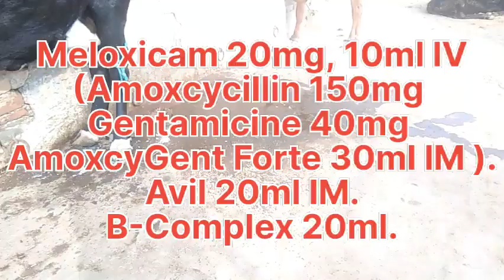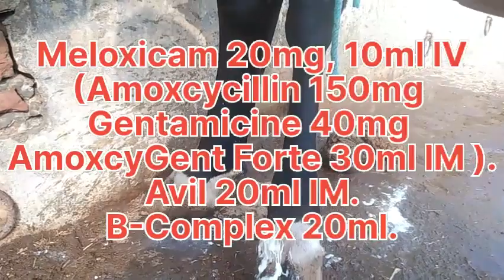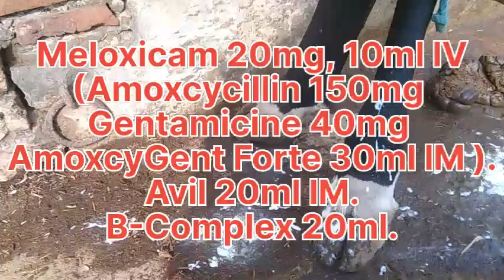Mastitis & Fibrosis With Low Temprature.( VA Mudssar Hussain)